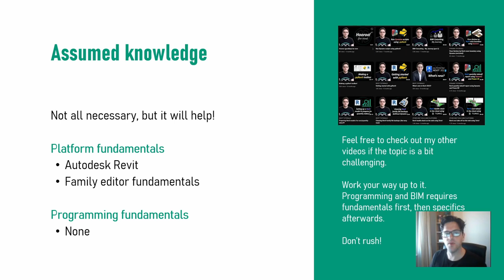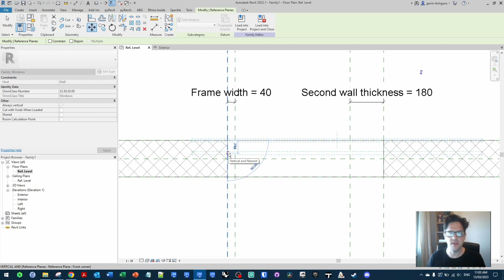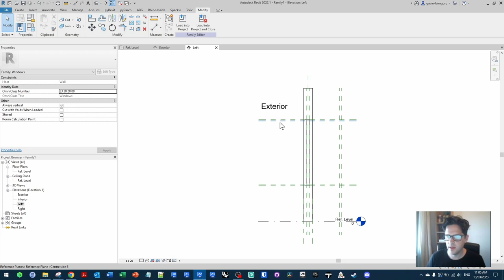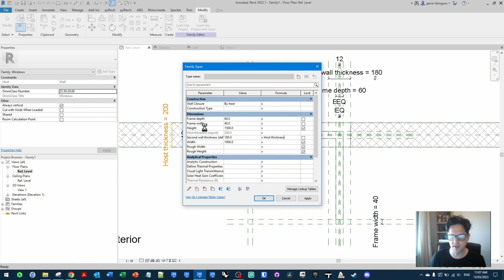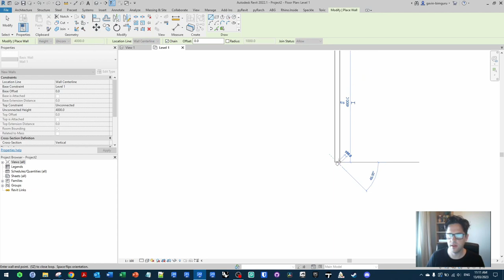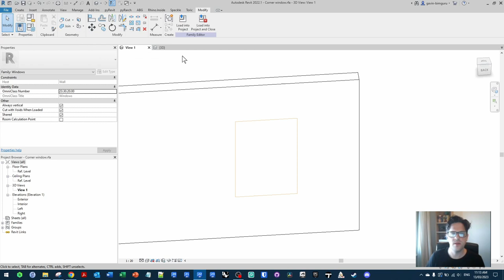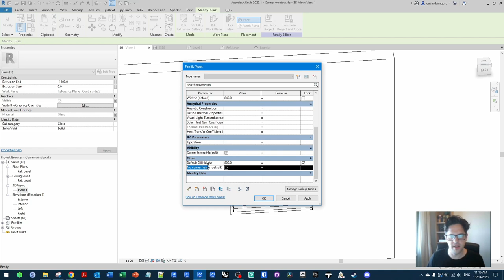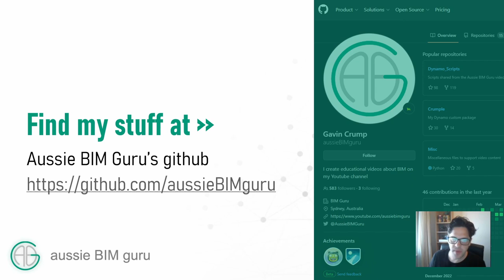Corner window family in Revit!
Today we shift back to Revit to cover how you can make a basic corner window family (not using a curtain wall like most tutorials out there).

0:00 Intro
1:45 Setting up frame planes/dimensions
5:40 Making the frame
7:38 Setting up glass planes/dimensions
8:14 Host wall thickness
10:00 Making the glass
11:13 Void for cutting walls
13:10 Make width/height instance based
13:44 Test the window
16:07 Adding optional corner frame
18:57 Managing different angles
19:57 Outro